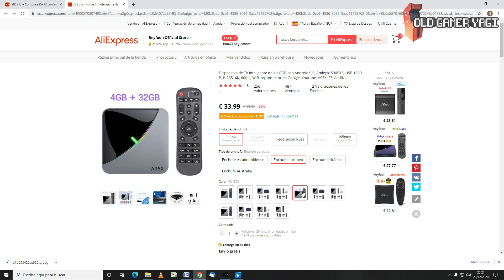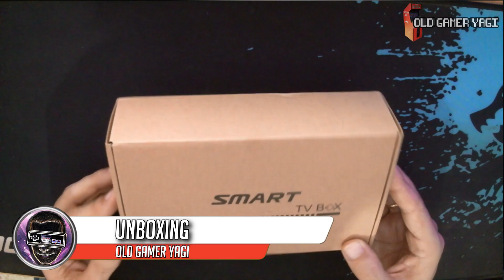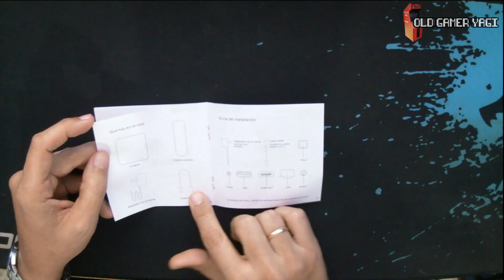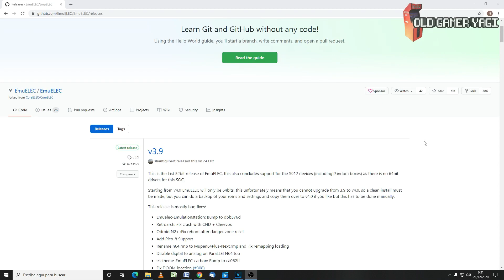🛠️Test de Emulación de TV BOX A95X F3 AIR con procesador Amlogic S905X3. Otra alternativa más.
Hi retrolovers. En este vídeo vamos a ver otra TV BOX económica con procesador Amlogic S905X3, la TV BOX A95X F3 Air. Haremos un test completo de emulación con EMUELEC y veremos si merece la pena su compra.

Marcas de tiempo:
00:00 Intro
01:28 ¿Dónde comprarla y precio?
02:00 Unboxing
03:40 Conectividad de mandos Bluetooth
04:40 Test de Emulación
11:13 Prueba de temperatura
12:56 Conclusiones

Espero que sirva este test de emulación. Si es así deja un ME GUSTA y compártelo para que llegue a todo el mundo posible. Si tienes alguna duda o consulta usa la zona de comentarios y, por supuesto, si quieres estar al tanto de lo que viene, SUCRIBETE y dale a la CAMPANA.

Otra opción de TV BOX que, con la ayuda de EMUELEC y de su procesador Amlogic S905X3, nos proporcionará otra posibilidad a la hora de montar nuestro proyecto de consola retro a un precio económico.